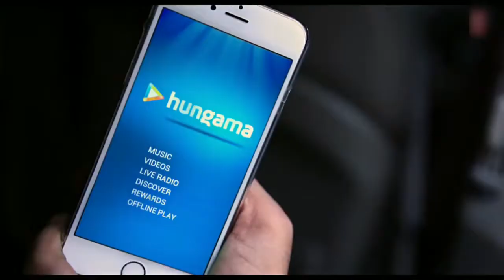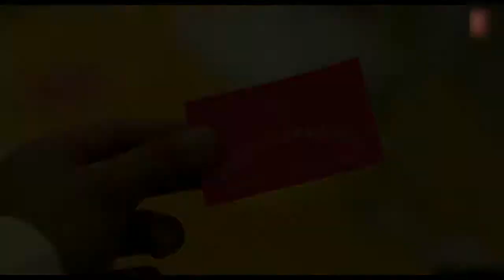Mere rashke quamar by Hrithik Roshan and sonam kappor